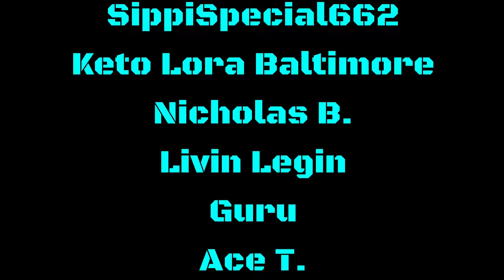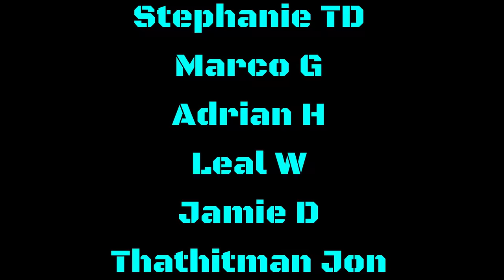GET READY FOR SOMETHING BIG: HERE'S WHY RAVENS FANS SHOULDN'T SLEEP ON THIS SEASON!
0:00 Intro
1:19 Meeting Noah from ForTheFlock!
3:36 What Ravens fans should be looking forward to this season!